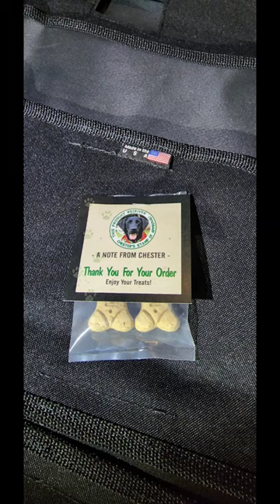The First Mod For Our Ford Bronco Is A Canvasback Pet/Cargo Liner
The first modification for our 2022 Ford Bronco Wildtrak is a @Canvasback Pet/Cargo Liner. Our pups love going for rides so we needed something to protect the interior from scratches and dog slobber! The Canvasback Pet/Cargo liner is designed specifically for the 2021+ Ford Bronco. You can  select pieces to cover multiple parts of the cargo area. We purchased the full kit. The fit is very good and it covers the vast majority of the plastic areas along with the most of the backside of the front seats. Cleanup is easy and the material is very durable. We leave the rear section in all the time since it also helps protect the cargo area when we are hauling more than pups. We will do a full review of our Canvasback Pet/Cargo Liner soon.

Canvasback has options for different colors and patterns to add some pop. For us, we like the clean black look that matches the trim and plastic on our Wildtrak.

Our Wildtrak comes standard with the Sasquatch Package which includes upgraded suspension, a little more clearance, and 35s. The Wildtrak also comes standard the MIC Hardtop. The color is Area 51 which in the sunlight is a light blue, but in lower light it is a dark grayish blue. Our Wildtrak has the High Package, leather and heated seats, tow package, engine block heater, full bash plates, HD modular bumper, and all season mats. We can't wait to start adding our own touches to it!